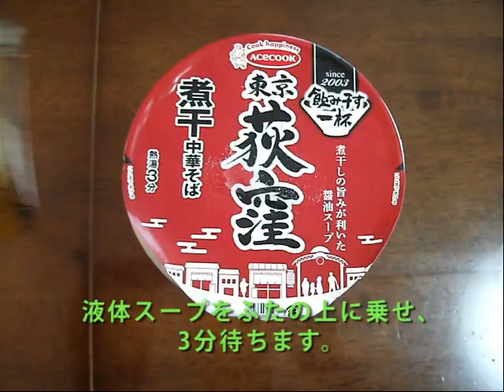【エースコック】エースコック「飲み干す一杯 東京荻窪煮干し中華そば」を作ってみた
エースコックが提供する「飲み干す一杯 東京荻窪煮干し中華そば」を作ってみました。

東京荻窪というと、以前サンヨー食品の「旅麺」シリーズにもおなじご当地ラーメンのカップ版（

中身についてですが、麺は普通の太さの麺です。メーカーの標準値の違いでしょうけども、サンヨー食品よりは若干太めかもしれません。具はメンマ、ナルト、ネギだけ。チャーシューは欲しかったですね。スープは確かに魚粉の香りとかは結構あるので、春木屋っぽさはありますかね。でも現地で食べたときよりはあっさりしているかなぁどうだったかなぁと、思いました。